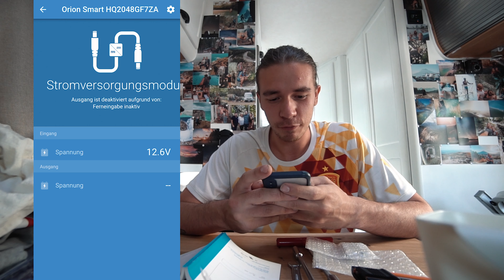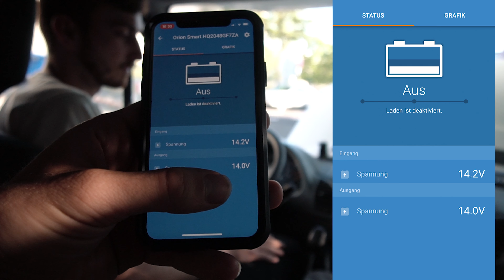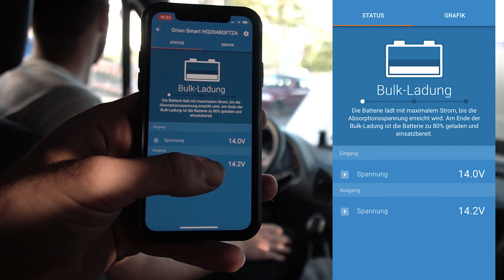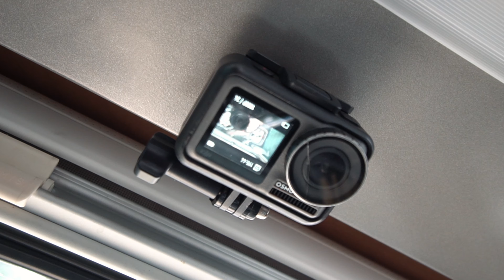B2B LADEBOOSTER im WOHNMOBIL einbauen. (Victron Orion-Tr Smart 12/12-30A DC-DC)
In der letzten Episode des Wohnmobil Umbau Projektes, bauen wir einen Victron Orion-Tr Smart 12/12-30A DC-DC Ladebooster ein, der unsere Zweitbatterie während der Fahrt mit auflädt und uns so als zweite Quelle nach der Solaranlage Strom liefert.

Das haben wir im Wohnmobil verbaut:

*16mm KFZ Kabel